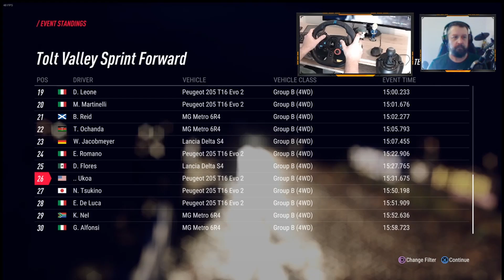Back To Swearing in Career Mode | Dirt Rally 2.0 Gameplay | Novice Player | March 2020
Nothing much to say. I drive, I crash, I swear. Fuck it.